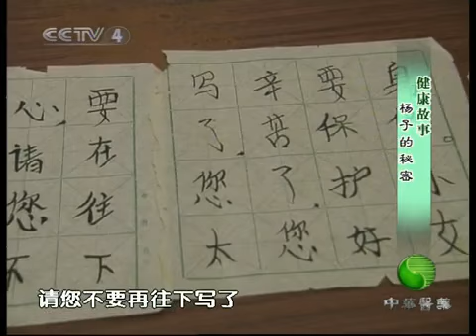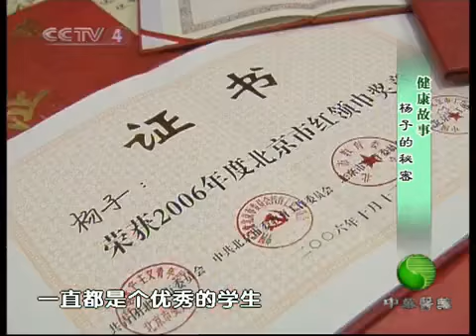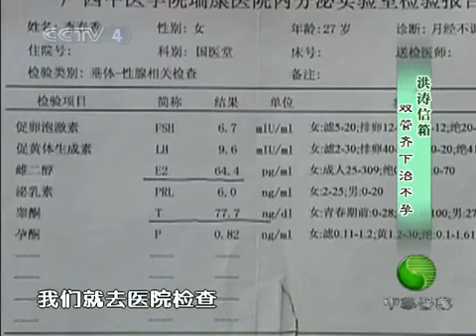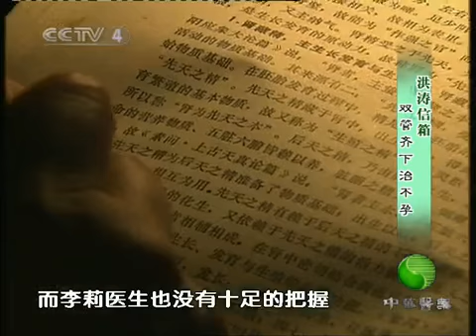中华医药 中华医药 2010年 第4期